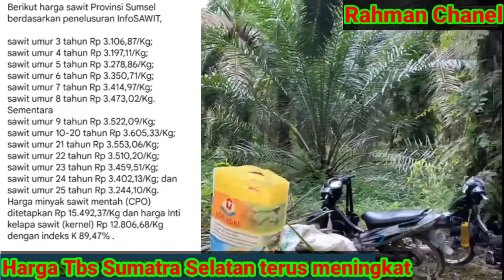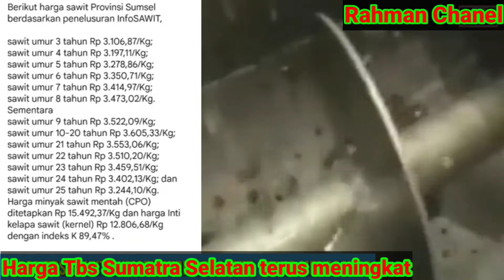Harga Tbs kelapa sawit terus meningkat ! Tiang Awan Chanel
Berikut harga Tbs sawit sumsel berdasarkan Penelusuran info sawit

Harga minyak sawit mentah (CPO) ditetapkan Rp 15492,37 /kg dan harga inti kelapa sawit
( kernel )
12806,68 /kg dengan indeks K 89,47%